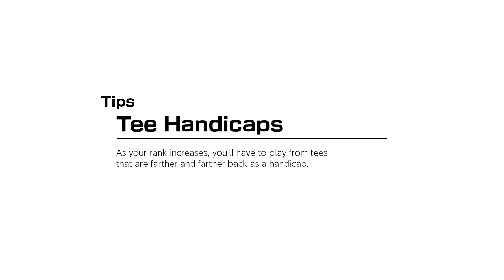18 Mario Golf Super Rush 4 Of 5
Mario Golf Super Rush (Nintendo Switch)